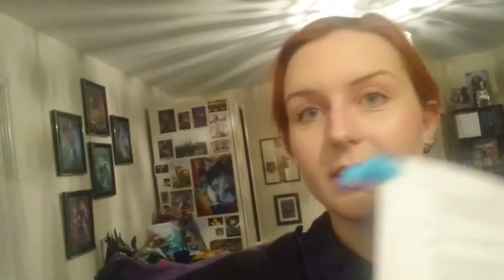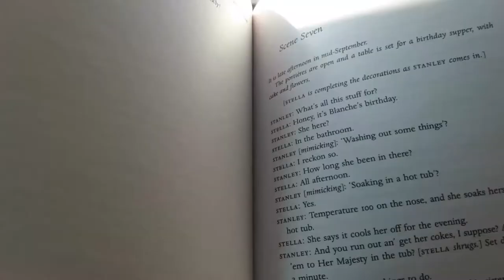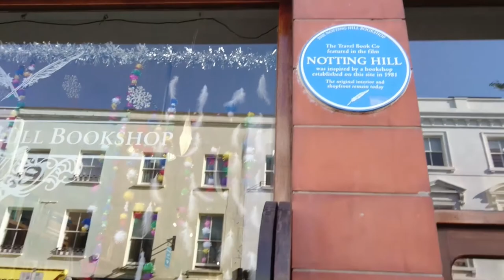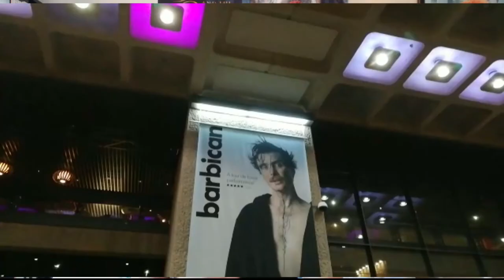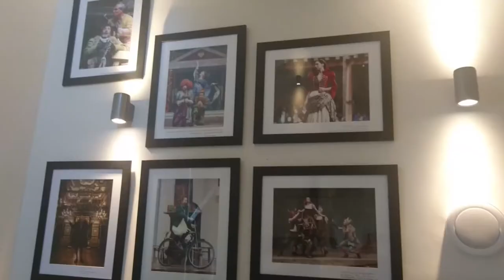Theatre-a-thon Wrap Up + Vlog 🎭🌿 [cc]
A rambling theatre-infused wrap-up with snippets of unfinished vlog 🎭 I'm living for wholesome Romeo/Benvolio/Mercutio content right now so have some heartwarming early rehearsal footage too 🌿

x

Plays discussed:

Romeo + Juliet | William Shakespeare
A Streetcar Named Desire | Tennessee Williams
4.48 Psychosis | Sarah Kane
Grief is the Thing with Feathers | Max Porter/Enda Walsh
Othello | William Shakespeare
Hadestown | Anaïs Mitchell